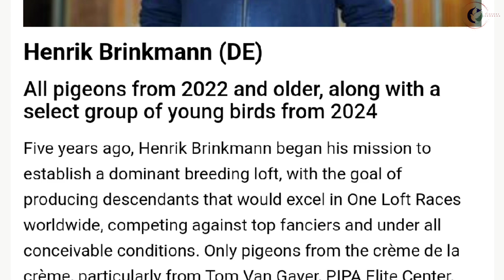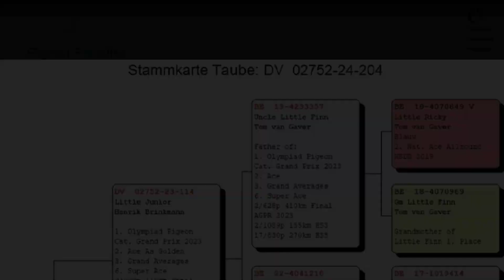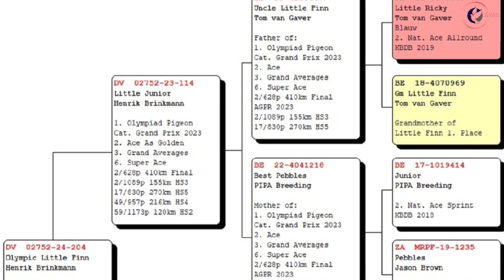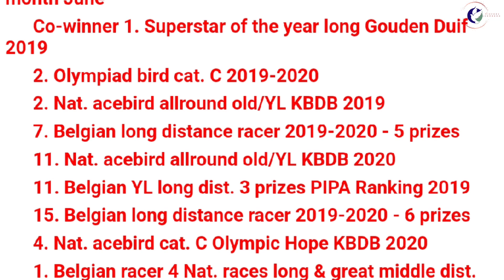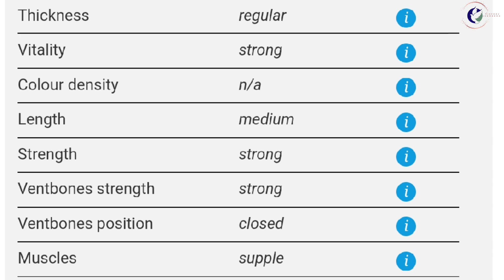First Ever For Sale From Hyoer Exclusive Racing Pigeon Pairing Of Nephew And Niece For Sale In Pipa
Olympic Little Finn 204
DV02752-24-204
BEST OF ONE LOFT RACING! Olympic Little Junior (1. Olympiad GP ’23) x Little Finn (1. final VFWCPR)
PIPA Exclusive
Bred by:
Brinkmann Henrik
Offered by: Brinkmann Henrik

First ever for sale from Hyper Exclusive Pairing of Nephew and Niece

Father is the OLR Olympiad bird ‘Olympic Little Junior’

Mother is legend ‘Little Finn’, 1. final Victoria Falls OLR